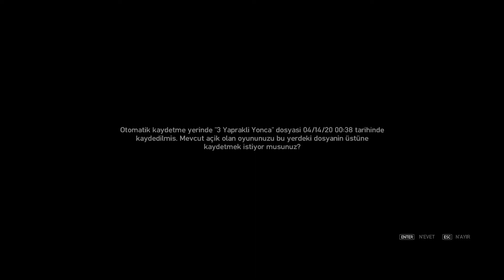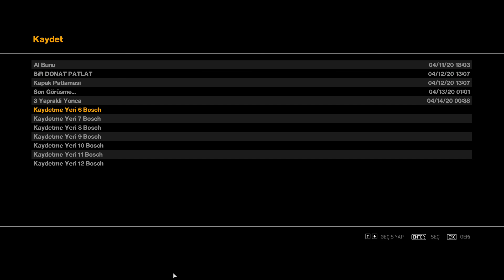Grand Theft Auto IV [Part 5/7] | Walkthrough | No Commentary | Full HD | Gameplay